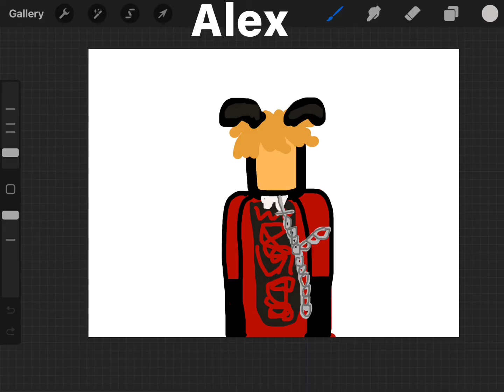Drawing my friend PT 1.